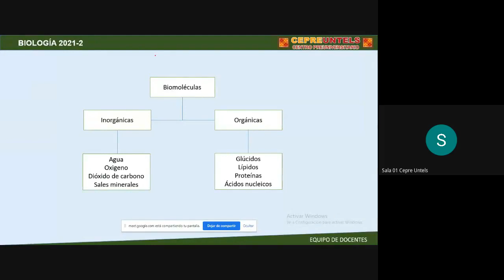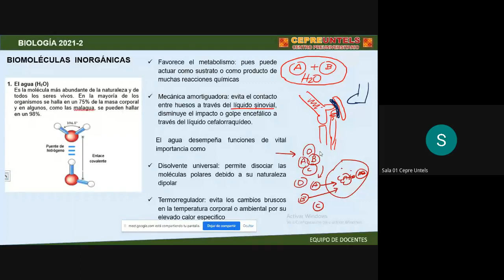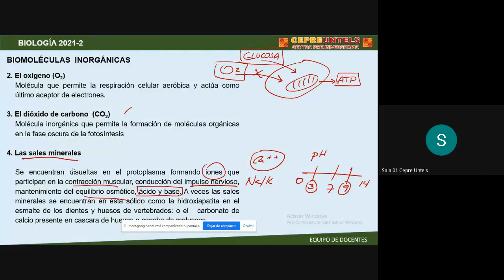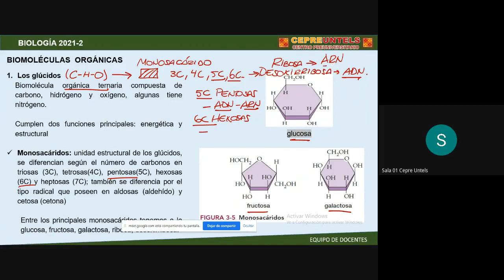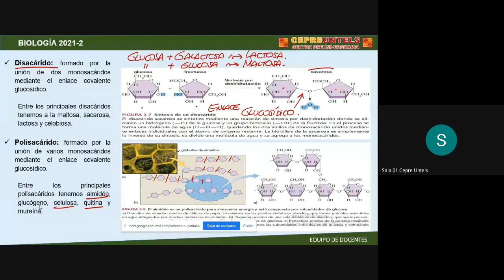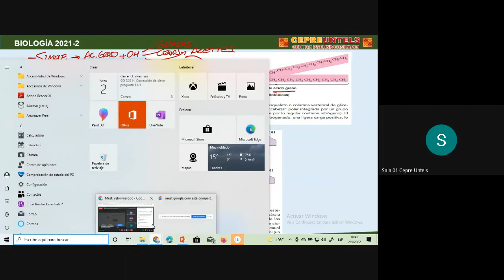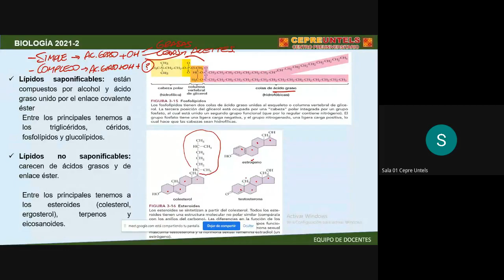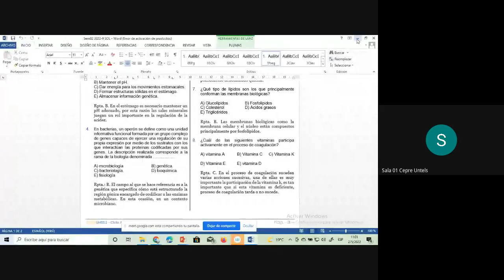Biomoléculas - Biología / Clase completa / Cepre Untels / Semana 2